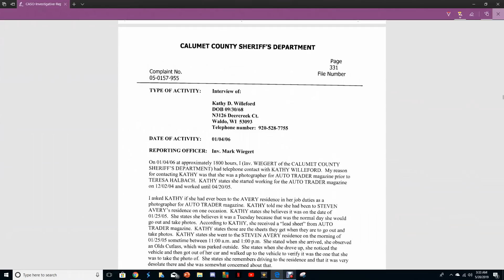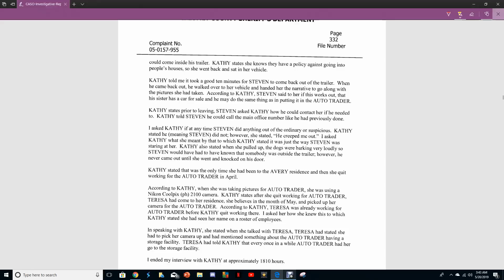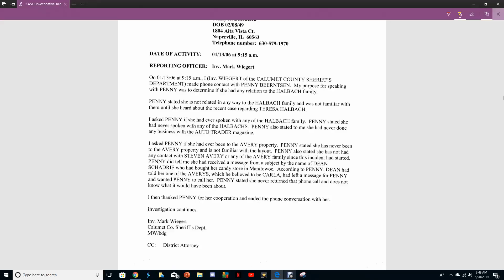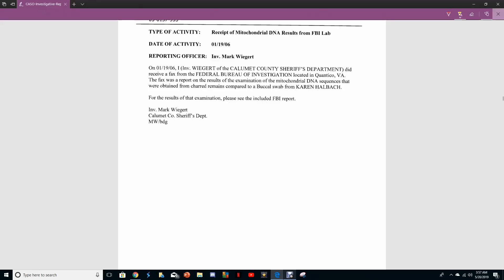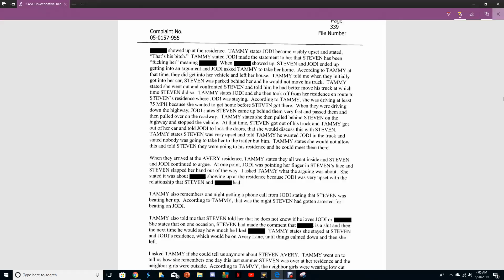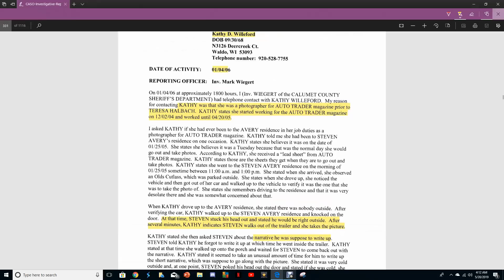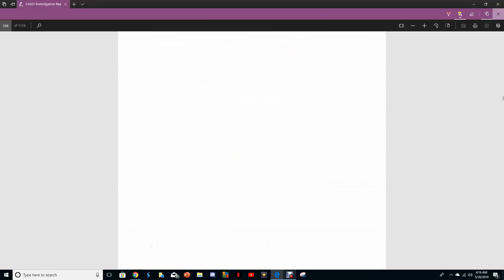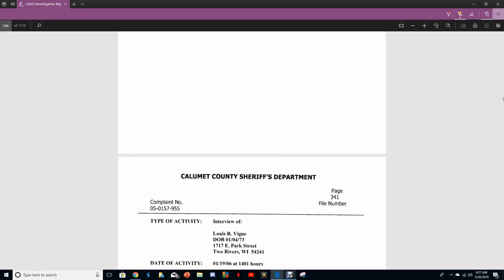PART 34 "Daily MaM Read"CASO PG 331-340